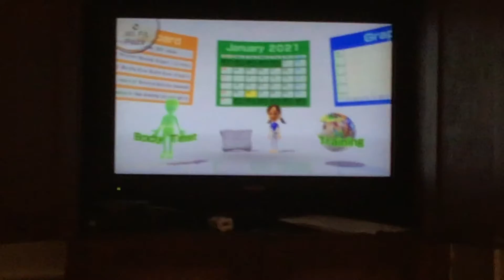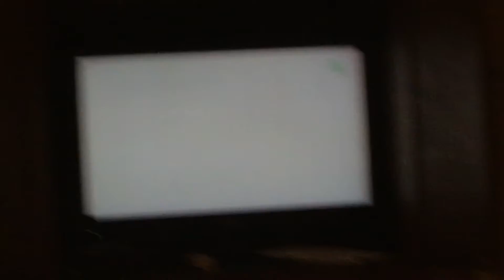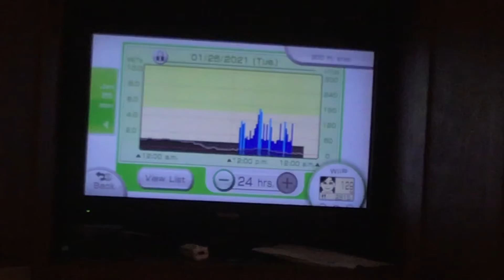Wii Fit U - Fit Meter Challenge - New York Running Course Part 3